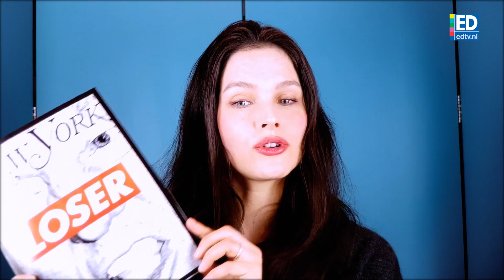Waarom Trump wel een goeie president wordt.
Vanaf vrijdag is hij echt de nieuwe president van Amerika: Donald Trump. Wat kunnen we de komende jaren verwachten van Trump? Lonneke Engel is zwaar in de minderheid als Trump-aanhanger.